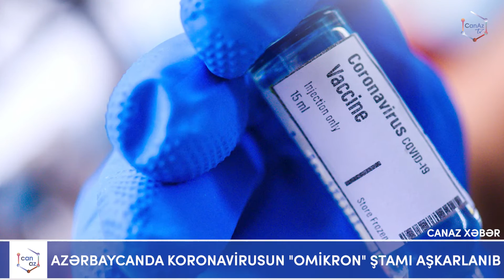CANAZ XƏBƏR | 10.01.2022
"CanAz" sosial şəbəkələr birliyi kanalıdır. Məqsədimiz müxtəlif formatlı verilişlərlə izləyicilərin marağına səbəb olmaq və eyni zamanda Azərbaycanı dünyada təbliğ etməkdir.